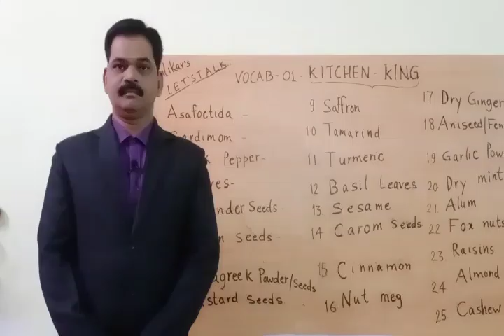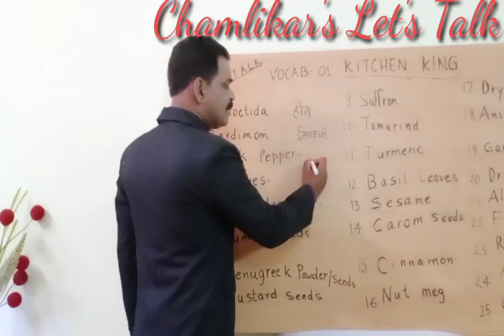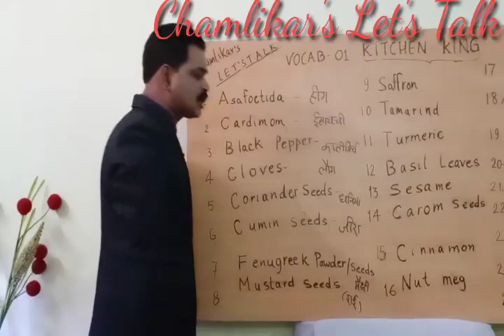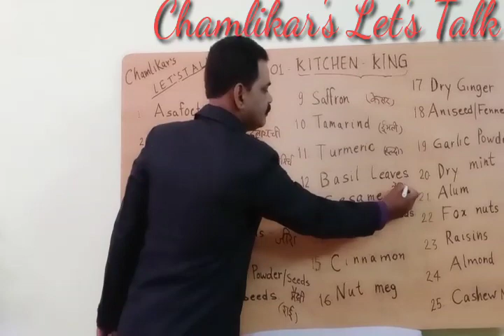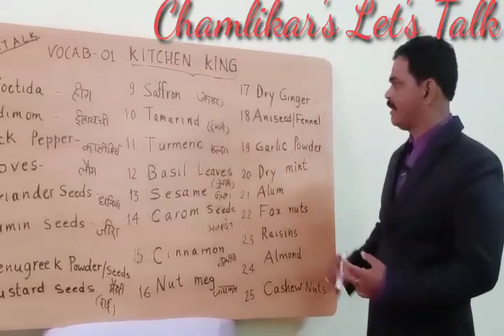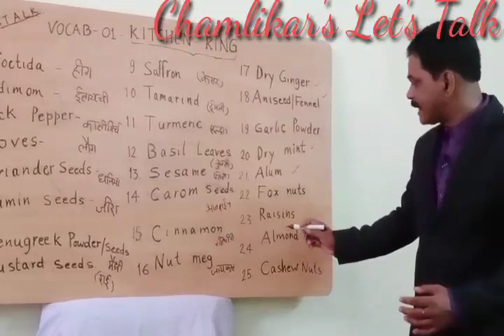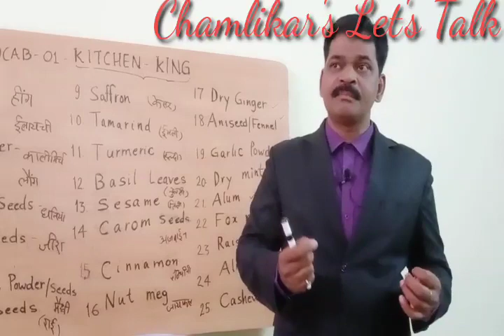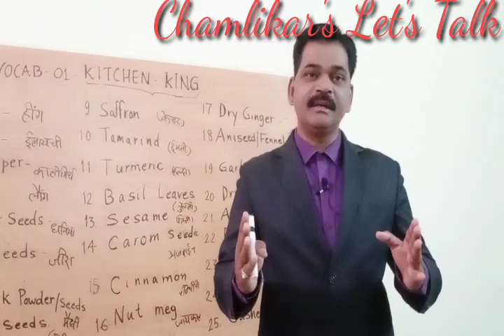Spoken English: Vocabulary Empowerment--01-Names of Spices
The easiest way to learn Vocabulary